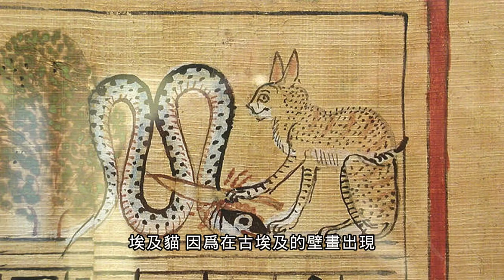2021 全球最貴的10種貓，油王至愛、一隻貓比一架車價值更高？｜AW老黃-探秘說OFFICIAL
貓是世界上最受歡迎的寵物之一，獨特的個性與魅力讓許多人願意付出。但你知道在所有的貓咪品種中，最高身價比起一台車來也不遑多讓，品種純正的話甚至可以買一間小套房嗎？

你也有養喵星人嗎？對於許多貓奴來說，看著牠們在家慵懶躺臥、東跳西躍或躲在暗處伸出貓爪襲擊你，無論是什麼模樣都能讓人覺得療癒無比。

今回2021年就來盤點10款世上最貴貓品種

【CC subtitles】
★繁體中文
★简体中文
★English
★Spanish

★參考資料
本視頻的數據資料皆由網路上所搜集

★本集章節
00:00 前言
00:29 挪威森林貓（Norwegian Forest Cat）
01:14 埃及猫（Egyptian Mau）
01:46 英國短毛猫（British Shorthair）
02:19 蘇格蘭折耳貓（Felis silvestris catus）
02:53 斯芬克斯貓（Sphynx）
03:25 俄羅斯藍貓（Russian Blue）
04:03 彼得博爾德貓（Peterbald）
04:37 低致敏貓（Allerca hypoallergenic cat）
05:13 孟加拉貓（Bengal cat）
05:43 阿什拉貓（Ashera Cat）

【魷魚遊戲】全網登頂！比飢餓遊戲更寫實 看完細節我終於明白為什麼叫十九禁神劇

我是分界線

拍攝器材：
錄影 - iPHONE 11PRO

錄音 - BOYA M1

剪接 - iMovie，剪映

三腳架 - Sirui T-004SK

燈光 - Phottix Nuada LED Light